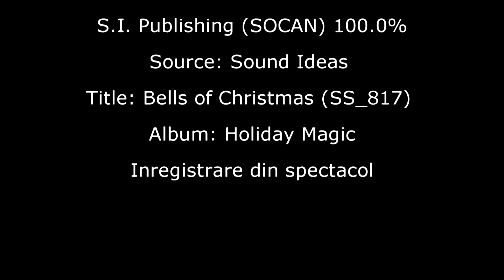teatru cu Bianca si Vic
CNGT: Zile Colegiu 2012-Teatru